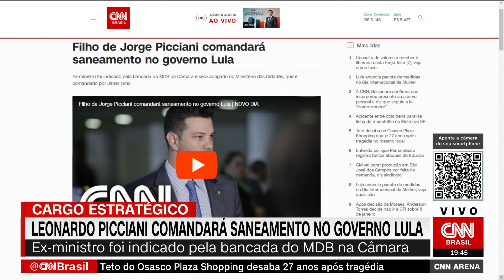Análise: Lula age certo ao dar cargo para filho de Jorge Picciani? | CNN ARENA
O ex-deputado Leonardo Picciani (MDB-RJ), ex-ministro de Michel Temer e filho de Jorge Picciani, vai ocupar a Secretaria Nacional de Saneamento, um dos cargos mais estratégicos na área de infraestrutura do governo Lula (PT). A analista de economia da CNN Raquel Landim, os comentaristas Gabriela Araujo, Joel Pinheiro e Helio Beltrão, e o cientista político Felipe d’Avila debatem se a indicação é correta.